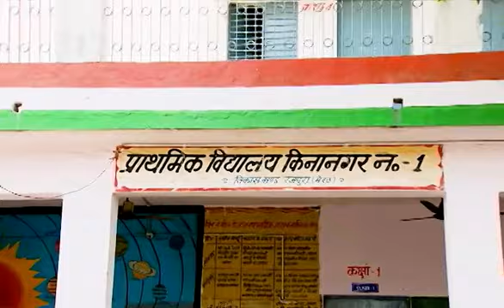Chaupal Charcha | चौपाल चर्चा | मोटा अनाज | Promo | June 01, 2023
कार्यक्रम चौपाल चर्चा में जानिए "मोटा अनाज" के बारे में।
01 जून, गुरुवार सुबह 09:00 बजे और पुनः प्रसारण रात 09:30 बजे डीडी किसान पर।

Rajasthan# Natural farming Mota anaaj#rashtriy Gokul mission#FPO